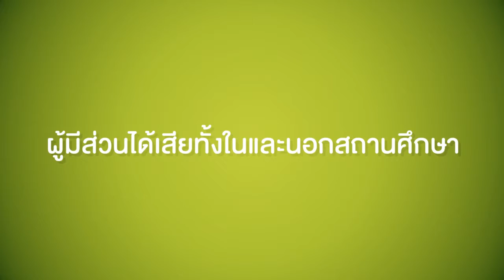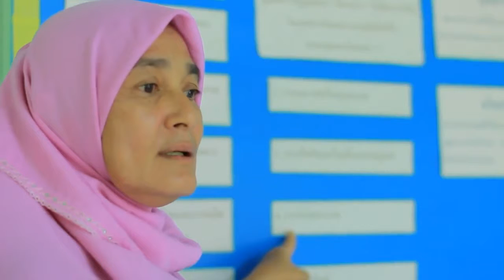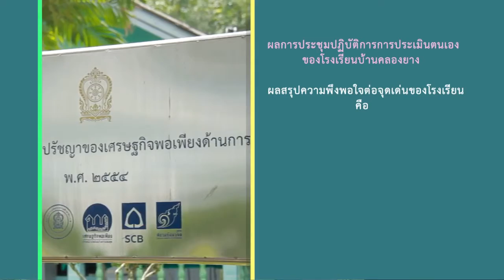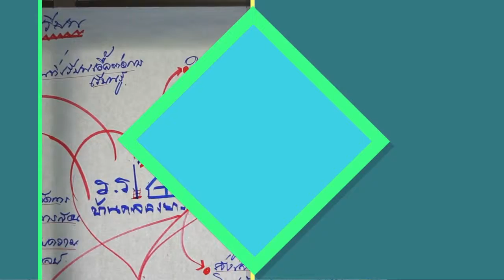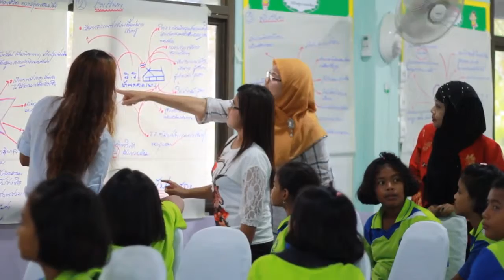OK 01_ SSA Krabi _ new